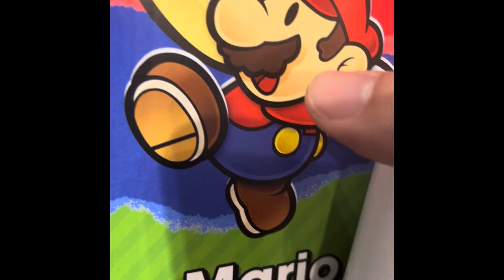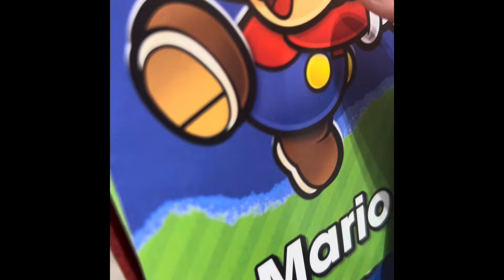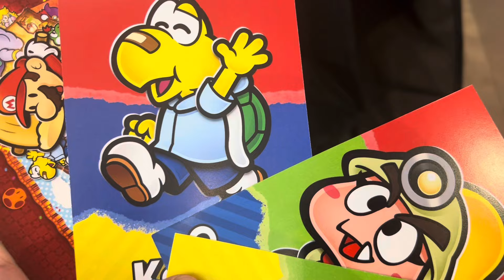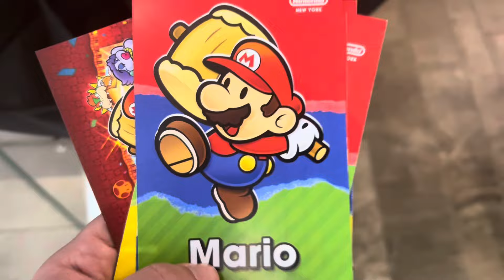Nintendo NY Visit! Paper Mario The Thousand-Year Door EVENT TIME!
Here’s our visit for the event held on 5/25/2024 for the release of Paper Mario TTYD! Tons of activities including crafting Origami, paper plane making, photos with Mario, and of course playing the game!